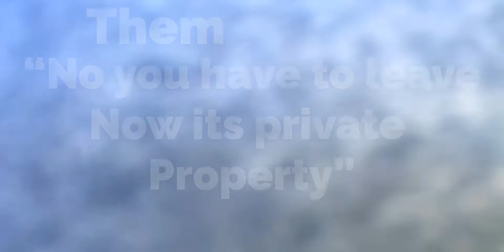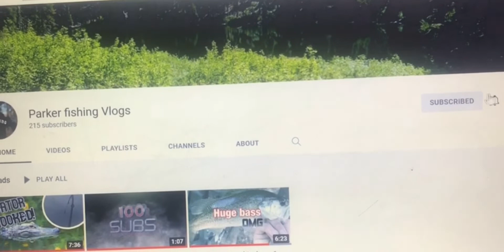Catching a Huge large mouth after getting kicked out by Karen’s